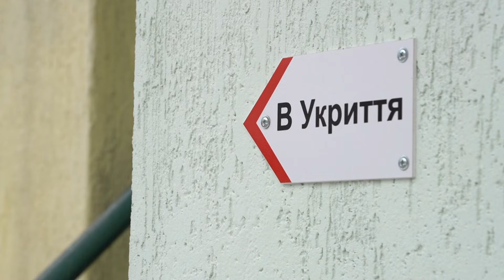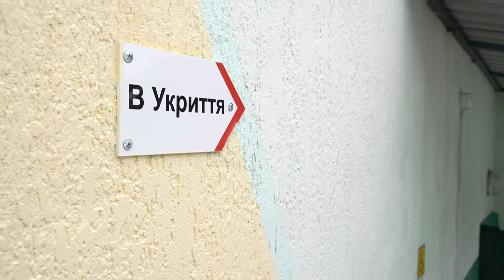Юрій Денисовець та Євгенія Смірнова оглянули заклади дошкільної освіти на Житомирщині